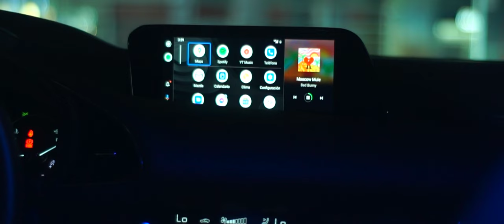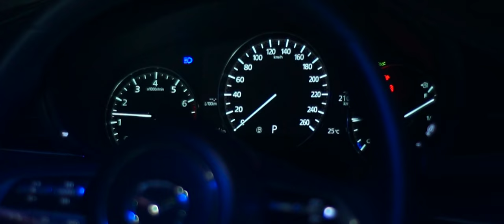Mazda 3 Sedán turbo / ¿Es cómodo y rápido?